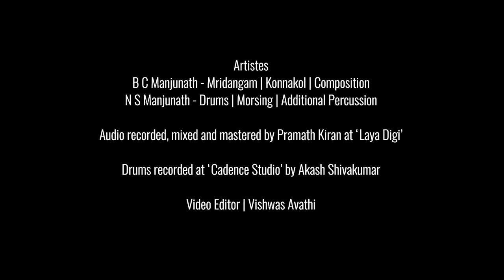SAMVAADA by B C Manjunath and Manjunath N S is A UNIQUE CONVERSATION especially with HEADPHONES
SAMVAADA by B C Manjunath and Manjunath Ns is A UNIQUE CONVERSATION especially with HEADPHONES

SAMVAADA in my mother tongue, KANNADA simply means CONVERSATION. We are super excited to show you all our friendly, groovy, enjoyable musical conversation. We set out to explore sounds of our instruments not just individually but also in combination and in coherence especially between Mridangam and Drums where Konnakol and Morching acts as pilot and support in this journey. This might be the beginning of many such conversations where we aspire to explore further more in combining of many other instruments and ideas.

Sincere Gratitude to
Pramath Kiran for recording, Mixing and Mastering at Laya Digi
@Akash Shivakumar for recording Drums at Cadence Studio
Vishwas Avathi for Editing the Video

So dear friends we hope you like this and if you feel like supporting our experiments kindly visit any of the links below where you can buy crystal clear digitised audio version of this SAMVAADA for nominal charge which supports our production costs.

Thanks for the constant support.

 Namaskara.

MANJU X MANJU

Amazon Music